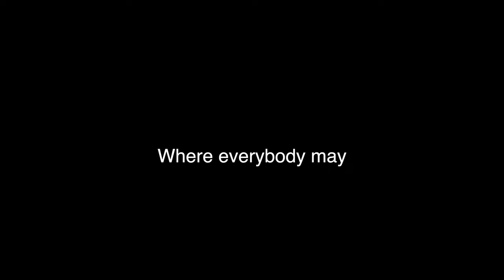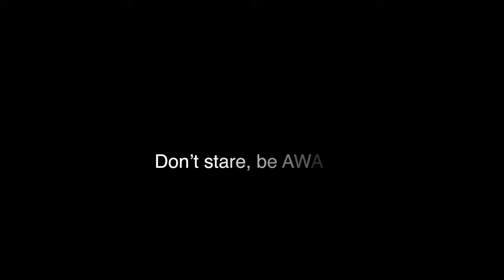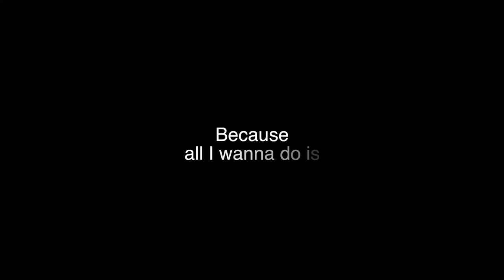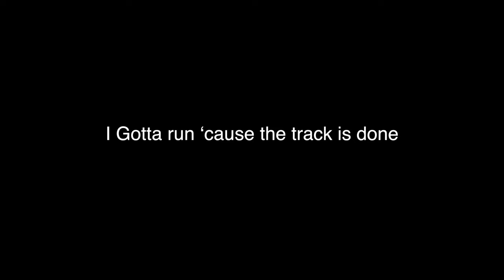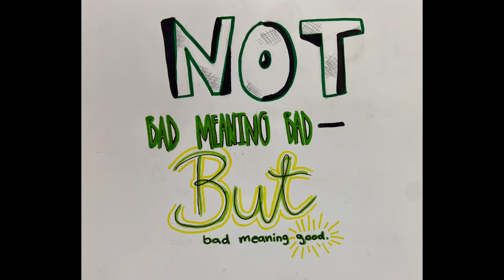“BAD. ACRONYM. DAY.” (Lyrics) - DJ Lightbolt, Art Squad, & Roxie (Art Studio Sessions)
“BAD. ACRONYM. DAY.”
A hip hop track inspired by a plethora of RCS acronyms.

Written & Performed by:
Zenright & the Art Squad Children’s Choir,
Sketchers & Sharpie Society

Recorded at:
Studio 6208
(Bronx, NY)

Beats:
“Holler” (Full Crew Phat Instrumental)
by Ginuwine (DJ Lightbolt edit)

Samples:
“Report Card” by Soulja Boy
(“Throw some Ds on it”)

Artwork:
the Afterschool Special Art Squad Special Squad (the School of Redundancy School)

Special Thanx:
Roxie, Isabelle, & Adelle
DEIB Acronym HQ
SinQuee & Sus
Josh Mecrownym
& Lindy 7 Figures

ACRONYM GLOSSARY:

BAD: Bad. Acronym. Day
RAP: RCS. Acronym. Poem.
Q&A: random inquiry
ILS: Integrated Learning Studies
CA: Constructing America
FYI: “Checkit”
RCS: Rockefeller Center School
DAAR: The Dom
TT: The Tom
MS: The Don
KNF: The Czar
AOD: Admin on Duty
PD: Professional Day
Shelby Stokes - The Flame
Covid Central: Nilda & Co.
NYSAIS: NYS Assoc of Indy Schools
NAIS: National Assoc of Indy Schools
Recess: A relic from a past era
JRJ: The caf; student center
Covidteria: The JRJ
Habibi: Arabic term of endearment
DEIB: Diversity, equity, inclusivity & belonging
DEIB: Dedicated Engine of Inequality & Bias
POC: “People of color” (not “colored people")
BIPOC: Black, Indigenous, People of Color
PoCC: People of Color Conference
SDLC: Student Diversity Leadership Conference
RCS TV: Schooloo Hulu
G.L.I: Girls Leadership International
HOLA: Hispanic Organization for Latinx Awareness
GLOW: Gay Lesbian Or Whatever
M&Ms: Multi-Ethnic & Multi-Racial Students
AWARE: Association of White Anti-Racist Educators
AAA: Asian American Alliance
BSA: Black Student Alliance
QSA: Queer-Straight Alliance
MPR: The JRJ Annex
CO2: The new Oxygen
95 Mask: KNF-95 Covid Mask
ECR: “Extra Community Responsibility”; internal sub
Periods A, B, C, D, & E: smallest measurable units of spacetime fabric
A/V: Audiovisual stuff
D&D: Dungeons & Dragons game
ITC: Infant Toddler Center
LINDY: An Oasis of calm in the storm
A.R.T.: An Oasis of calm in the storm
ABE’s Daddy: An Oasis of calm in the storm
ABB: An Oasis of calm in the storm; An Beal Bocht Café; Committee HQ; (not TBB, BPB, or BYOB)
TDF: Theater Dance Film
Muse: inspiration
FAQs: Frequently Asked Questions
Zoom: the new Skype
The 9/10: an exotic land of numbers
FIC: Faculty Interest Committee
SNOW: possible sleep-in weather
LS: Lower School
MS: Middle School
US: Upper School; HS; the USA
Chill: a relic from a past era
Chill Pill: a placebo
MSPW: Middle School Project Week
SAT: Standardized torture
ACT: SAT backwards
SinQuee: a multi-vitamin (not a placebo)
LRT: Learning Resource Team
Rec letters: Recommendations
Common App: a mighty college application thingy
Common: a mighty rapper
Google Earth TryAngles: a mural so large it is visible from space
Pager: OG cell phone
Pages: Free Word
MS Word: Paid Pages
G-suite: Gangster Sweet; Google Suite
MIA: Missing in Action
Lindy 6 figures: The # 6 building
Ds, Cs, Bs, F-minus: normal grades
A++: abnormal grade
Rob Sus: a SUSpicious character who carries a musical instrument
SFS: Student Feedback Survey
Knowmad: Nomadic knowledge program
Opposite day: Reality
The Hood: a neighborhood where most people live
The Lindzy: Lindy
Sketchers: Sketchy teens
Art Squad: Sketchy teens
Fed-Ex: A gender-neutral Fed up Federal Agent
TEDx: Hip Hop for academics
PICA: Projects in Contemporary Art... Sketchy teens
COOL PPL: Sketchy teens
SHARPIE SOCIETY: Sketchy teens
SPECIAL OPS: Open Studio... Sketchy teens
FOUNDERS: Foundations... Sketchy teens
TTYL: Talk to you later
IRL: In real life